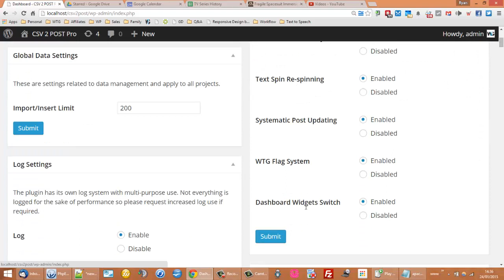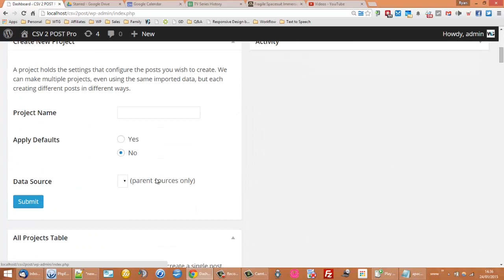WordPress CSV 2 POST - Activate Dashboard Widgets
CSV 2 POST allows every form from every page to be added to the WordPress main dashboard. This video shows how to active my plugins dashboard widgets.